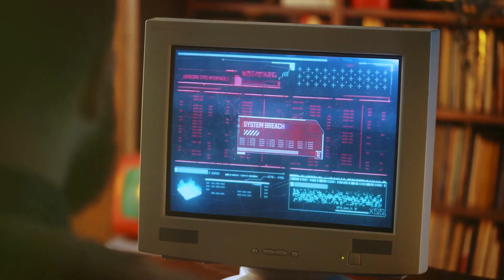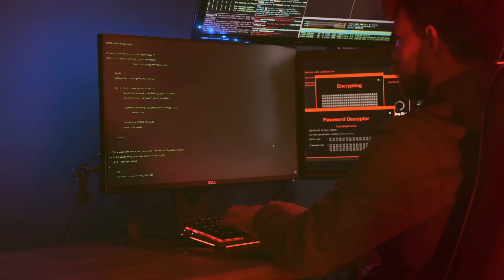Fortify Your Mining: The Power of Firewalls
In this video, we explore the critical role of firewalls in protecting your mining operations! Discover how a strong firewall can safeguard your network from cyber threats, enhance security, and ensure your crypto assets remain safe.

Join CEX.IO Power Tap game to see how securing your network can boost your mining efficiency and profits